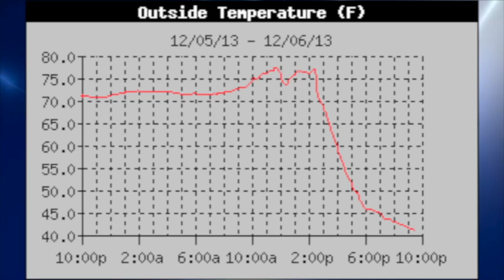December 7 Weather Xtreme Video